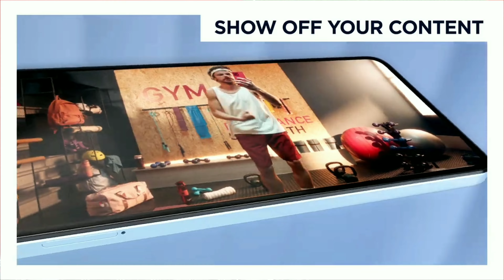Moto G54 vs G84 Comparison | Moto G54 Vs Moto G84 5g | Naveen Tech Wala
toh aaj Ki iss video mein humne full comparison kiya h Moto g 54 vs moto g 84 ka jo ki Takkar ke smartphone hai aur dono ke specifications milte julte hai aur dono ki price range sane h dekhte h dono mein se king kon rhta h aur konsa smartphone inme se best hai

moto
motorola g54
moto g54 vs moto g84 comparison